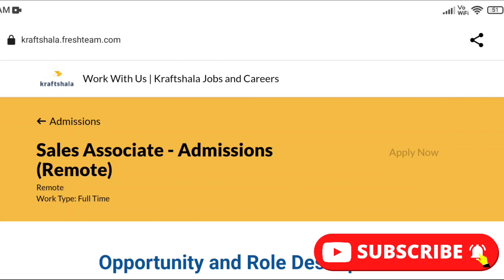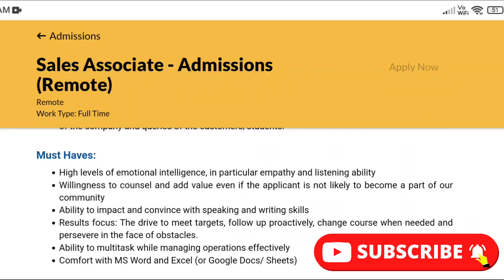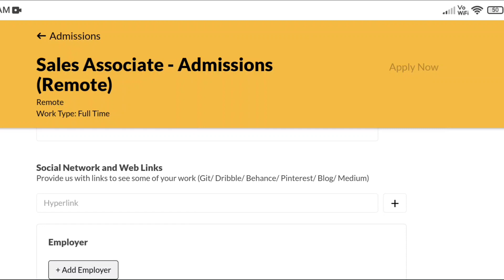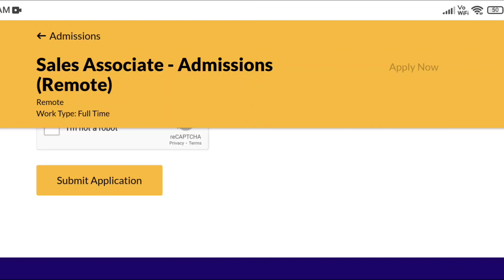Work From Home Jobs In Telugu || Kraftshala Recruitment 2022 || Jobs In Hyderabad || Latest Jobs